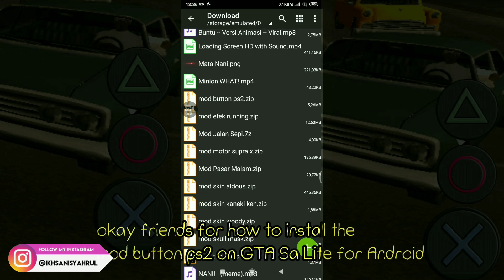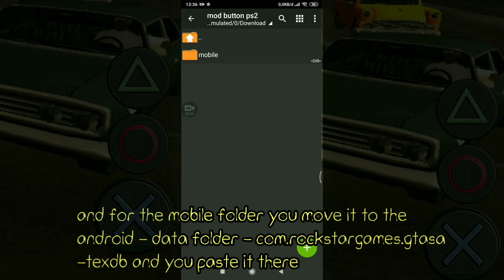mod button ps2 gta sa android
mod by ???

✓ no root
▬▬▬▬▬▬▬▬▬▬▬▬▬▬▬▬▬▬ Berteman yuk "Tak Kenal Maka Tak Sayang" (ini SOSMED ku guys)⬇⬇⬇

•Camera:
realme c2

•edit video:
-Kinemaster
-powerdirector